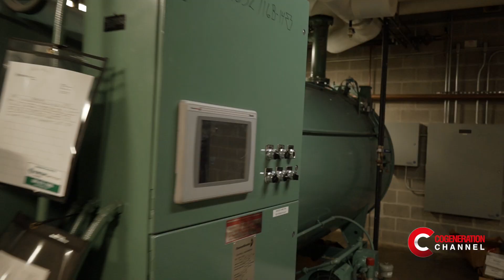Aria Health Hospital installs a 1.1 MW CHP plant - English Subtitles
The need for a constant and high supply of electricity and heat, has led the Aria Health Hospital in Philadelphia to opt for self-production by installing a 1.1 MW cogeneration plant. The heat generated is used to heat the rooms of the hospital and to produce hot water for domestic use, while the electricity produced allows a saving of $ 9,000 / month on energy bills. An excellent result for the management, which expects to reach and exceed its goals.